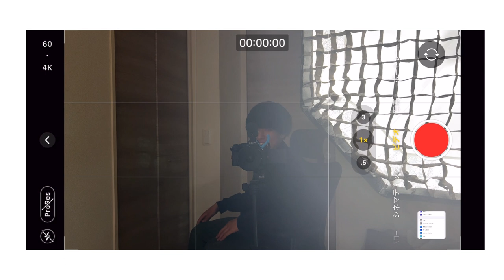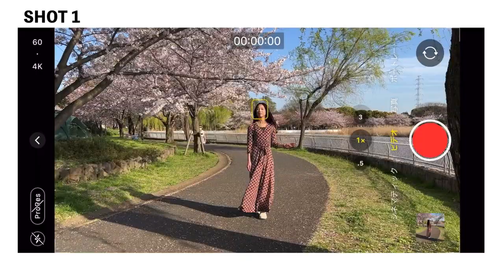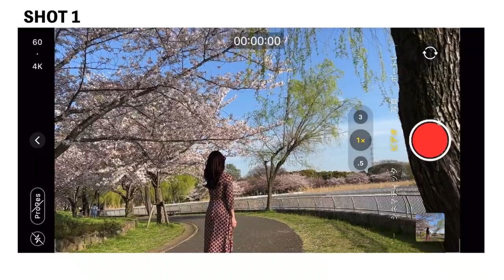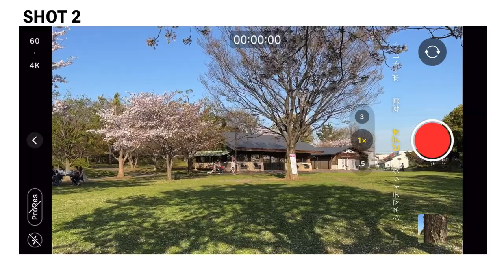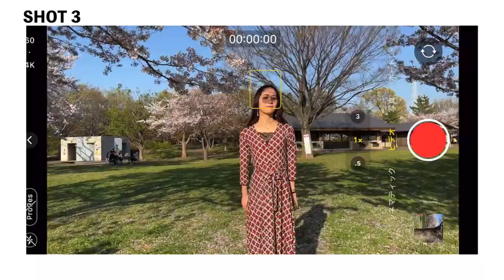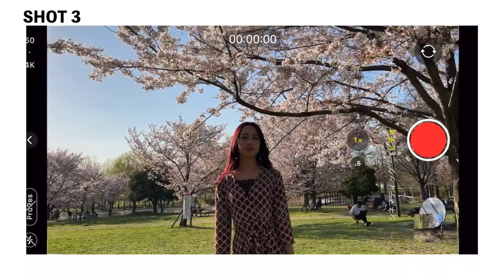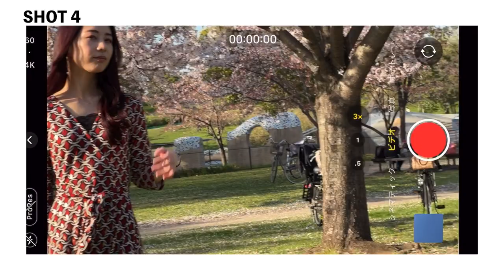【超簡単】スマホのプロが教える失敗しない動画の撮り方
ちょっと意識するだけで、素人っぽい映像がプロっぽい映像に早変わりする撮影テクニックをご紹介します♪

【iPhone - 機材】iPhone 13 pro

0:00 カメラワーク
0:18 オープニング
1:10 スマホカメラ設定
3:14 カメラワーク説明
10:11 エンディング